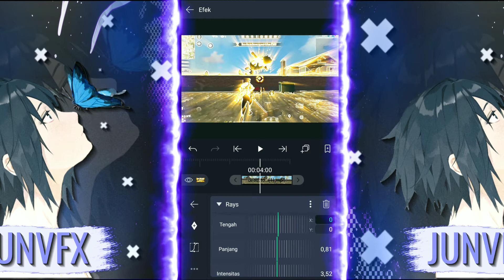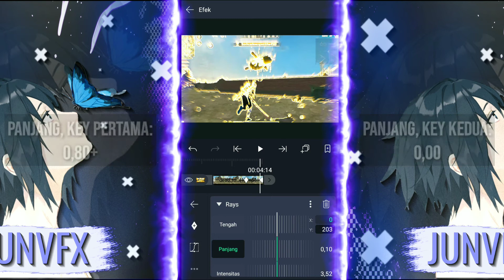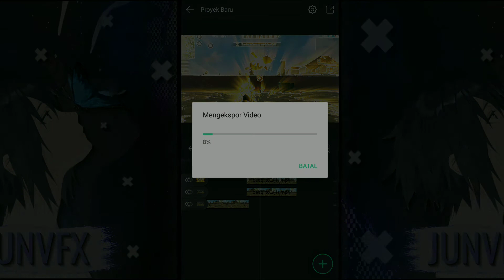TUTORIAL RAYS EFFECT / EFEK CAHAYA - ALIGHTMOTION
APK: ALIGHTMOTION VERSI 3.3.4